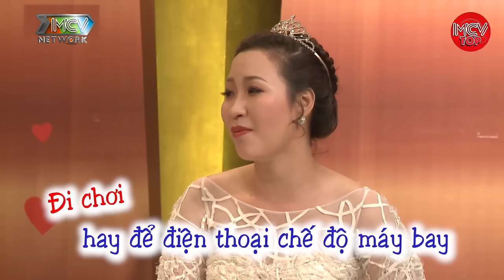Mê Gái Việt Mới Lớn Trai Hàn Quốc Quyết Cua Bằng Được Nàng, Cầu Hôn Nàng Ở Khách Sạn 5 Sao